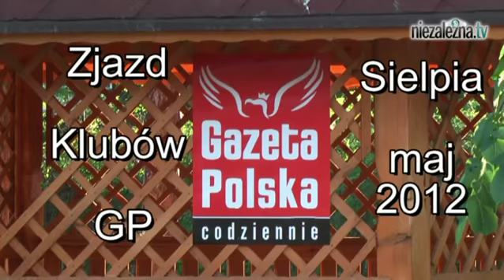Jak PiS dojdzie do władzy.....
Wiceprezes PiS Beata Szydło mówi o tym w jaki sposób państwa tracą suwerenność i jakie regulacje prawne będą przeprowadzane gdy PiS wygra wybory.
Już wkrótce obszerna relacja z panelu  poświęconego gospodarce z VII Zjazdu Klubów GP.
W dyskusji uczestniczyli:
pani poseł Beata Szydło,
główny ekonomista SKOK-u pan Janusz Szewczak
dr Ireneusz Jabłoński - Centrum im. Adama Smitha.
Paneliści dyskutowali na temat kryzysu w Polsce i metod łagodzenia jego skutków. Przedstawiono dwa skrajnie różne sposoby patrzenia na gospodarkę: liberalny i republikański.